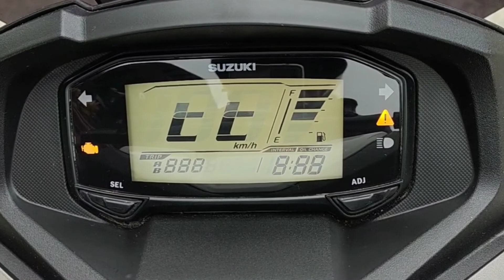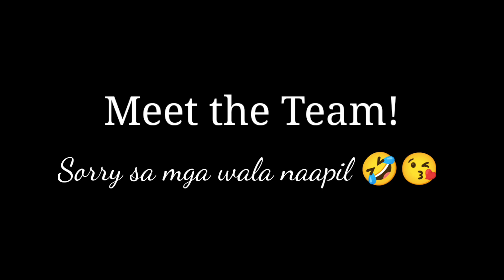My First Group Ride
Hello...helloo...

Join me on a short motorcycle ride to Darong, Davao del Sur with my fellow Suzuki Burgman Street 125 owners.